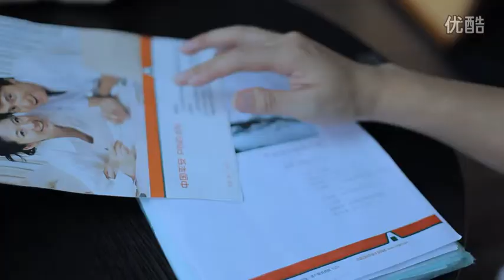《爱，抉择》上集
台山的微电影.朋友拍的.支持下.